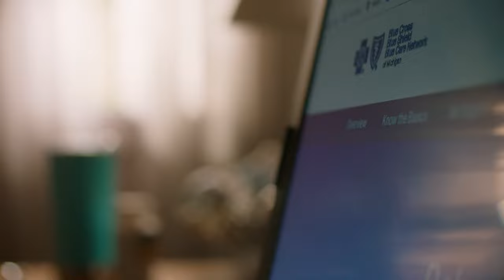Ready to Help" Mental Health | Blue Cross Blue Shield of Michigan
When feeling stressed and overwhelmed, Blue Cross Blue Shield of Michigan is Ready To Help by connecting you to behavioral health solutions. Blue Cross is dedicated to providing whole health solutions to our members.